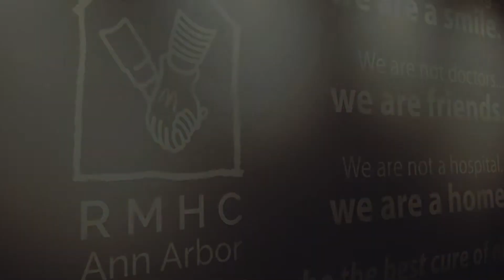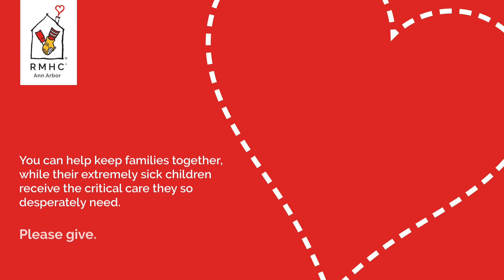2018 RMHCAA Spence Family Story